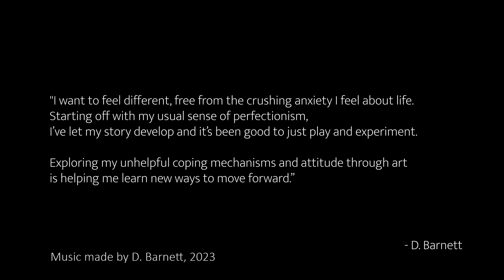Never Good Enough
'Never Good Enough' (music made by D.Barnett, 2023)

a short film by D.Barnett part of Unseen Stories Vol.II, a collection of short films created by Arty-Folks members charting their mental health recovery story through the visual arts.

“Would it be easier to be a robot?”

This video collection follows on from Unseen Stories, Vol.I in which nine extraordinary young people in Coventry share how they are coping with mental health conditions through art and through the support of their peers.

Arty-Folks is a mental health charity working across Coventry & Warwickshire that challenges stereotypes and misconceptions that surround mental illness through art. We are most grateful to Coventry City Council arts panel for believing in us and for generously funding Unseen Stories Vol.II